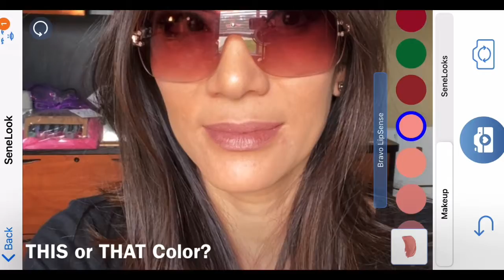SENELOOK APP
Download the SENELOOK APP, and you’ll be able to TRY ON EVERY 💋LIPSENSE COLOR FROM HOME IN YOUR PJs!!!